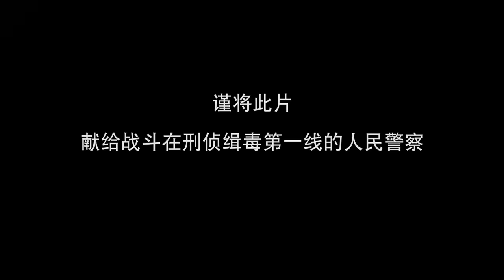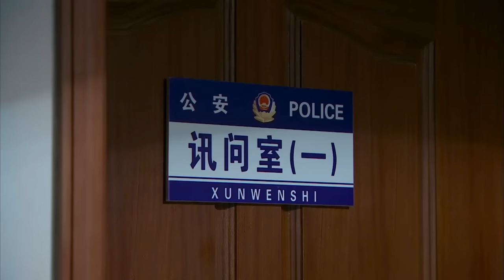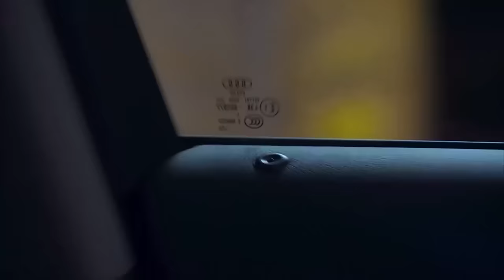【刑侦电视剧】鉴罪者 01 | 繁华都市的黑暗面，一个以毒品控制女性进行犯罪活动的恶霸团伙浮出水面，重案刑警乔装潜入死磕到底（犯罪/刑侦）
► 剧情介绍：国际刑警组织在泰缅边境成功破获一起特大贩毒案，缴获冰毒三百二十公斤，抓获泰国籍毒枭桑巴及其党羽七人，中国籍毒枭于千、绰号“于老虎”侥幸逃脱。后经国际刑警追查得悉，于老虎整容后和情人韩冰秘密潜回丰州，改行做了文物古董商人，老鼠老八盗出了一尊晋代的双耳长颈瓶，经鉴定为国宝级文物，一时间引出了梦古山碎尸案和文物被盗案。省厅领导决定重案队和丰州局大案队合二为一，组成专案组合并侦查。而此时于老虎在泰国实验室正在秘密试验的号称“百毒之王”冰毒的新型毒品配方也在快速的进展中。专案组和“于老虎”为首的犯罪集团斗智斗勇，最终专案组成员用血和生命的代价一举歼灭了于老虎的贩毒集团.